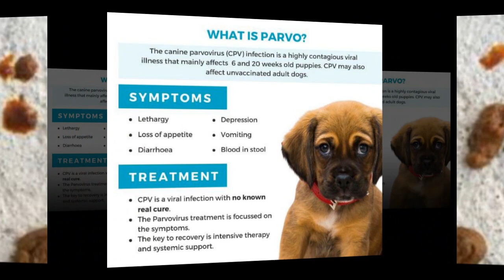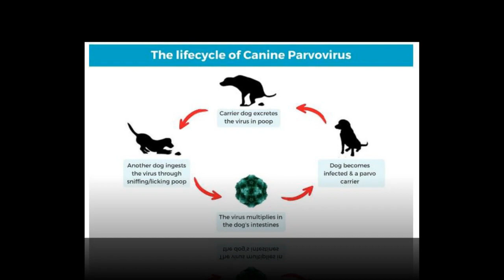Parvovirus infection found in Canine